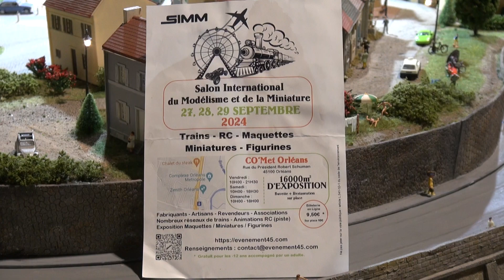SIMM Salon International Modélisme Orléans 2024 HD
Les Passionnés du  Train  (HD) .